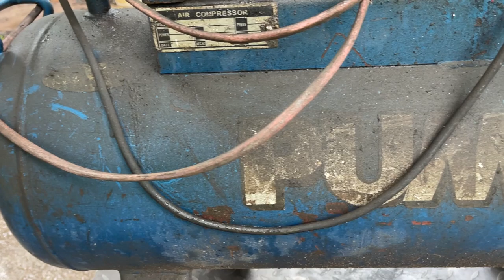Restoring A Rusty Old Air Compressor Motor // Restoring A Classic Air Compressor